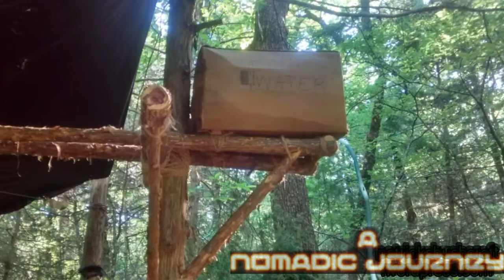Building a Tree Shelf System... watch me build a Tree Shelf System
Find my unrestricted financial markets and news content on Odysee...